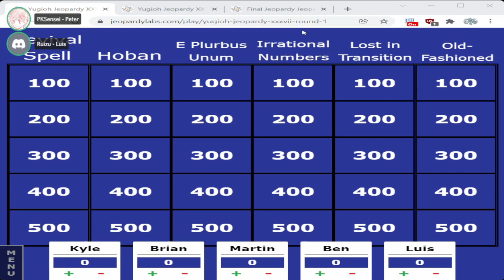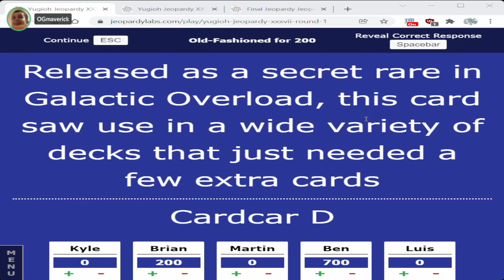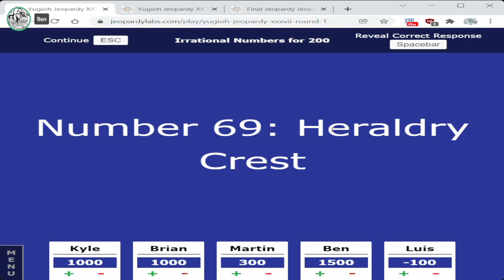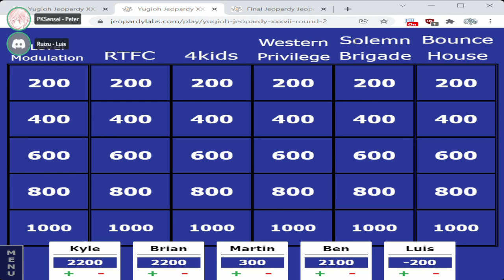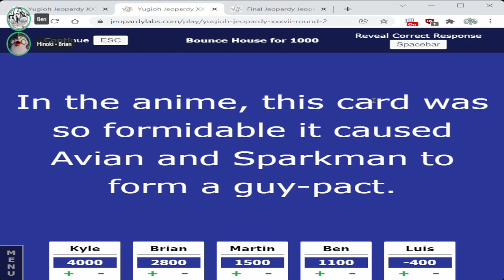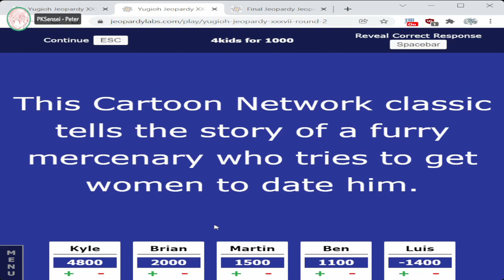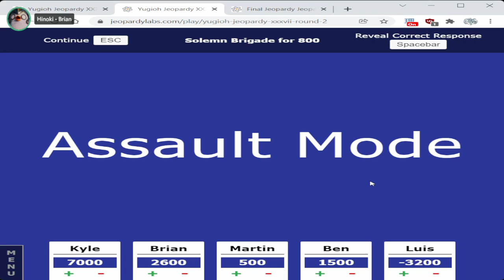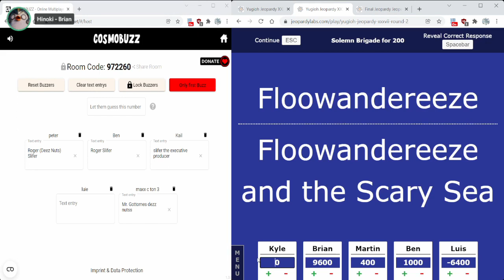Yugioh Destiny Board 13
Take a shot every time someone asks, "What's this category again?"